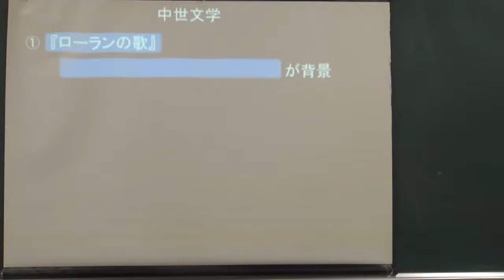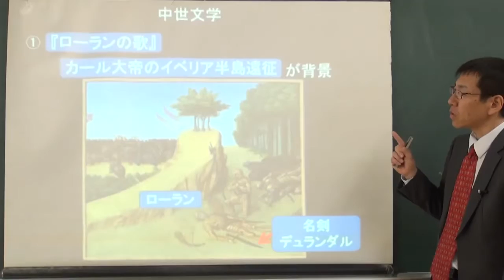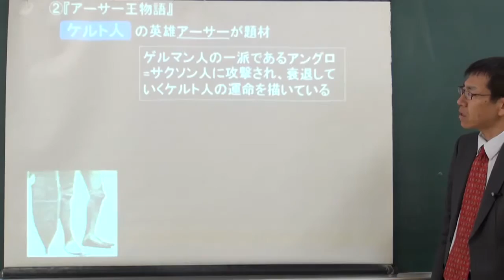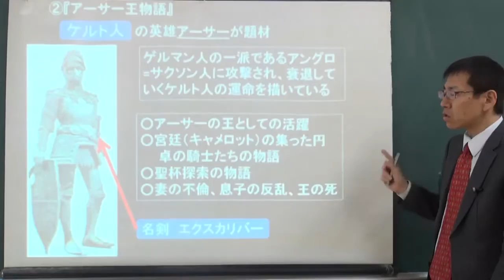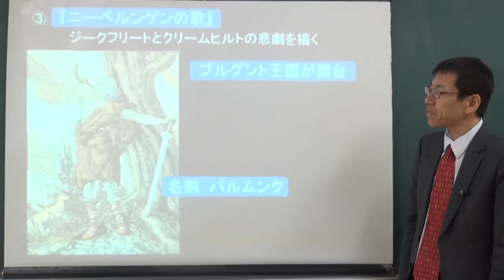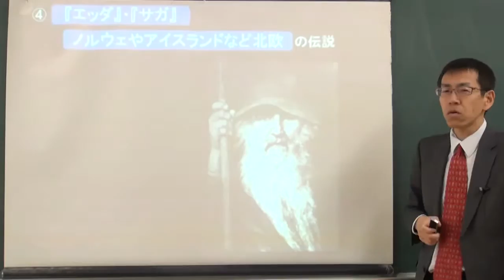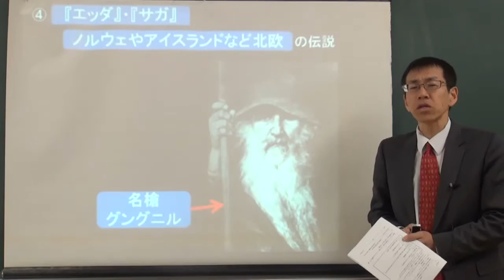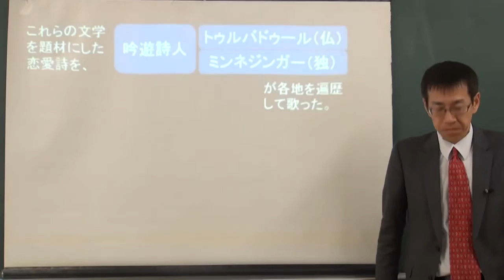TKS中世ヨーロッパ文化2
中世ヨーロッパ文化2（文学）